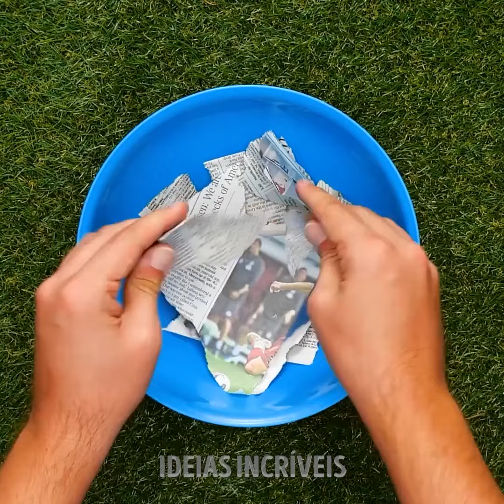Receitas fáceis para acampamento que você vai adorar